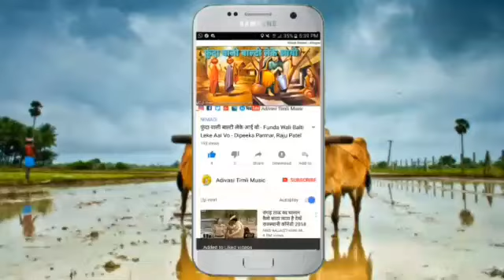पटेल गाड़ी रे निकाल.. कुक्षी रे जाजे - सुपरहिट धमाकेदार डीजे टिमली गीत - वीरेंद्र मंडलोई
Singer : Virendra Mandloi
Lyrics : Virendra Mandloi
Recording : Jay Shree Studio Sondwa
Producer : Adivasi Timli Music
Genre : Mp Tribal Song
Label : Adivasi Timli Music